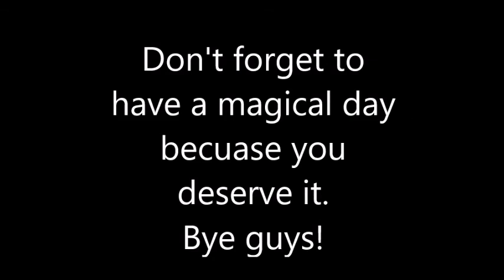Disney Springs Aug2017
I'm uploading this a day early because I'm not too sure if I'm going to have power tomorrow due to hurricane Irma. I try to upload regularly after this hurricane. If not, expect videos to come out every 2 weeks.